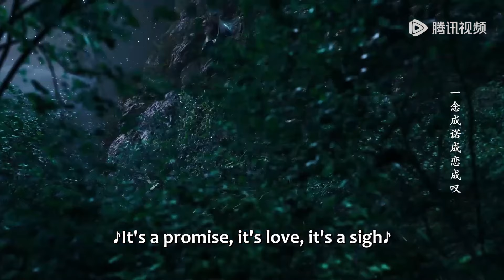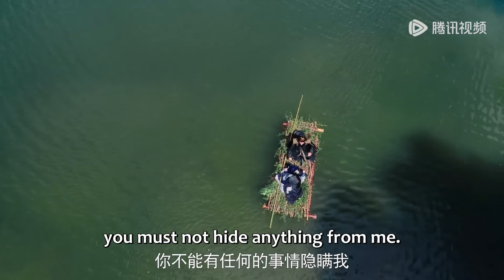✨【搶先看】灰姑娘帶王爺回到孤島，生下可愛的兒女，過著幸福快樂的生活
💞剧名(Drama Name)：《流光引 Fateful Love》

《流光引》相府庶女韩紫晴因为一次身份变化阴差阳错的和天阙四王子君北月有了交集，被迫卷入强国环伺、异族林立的大陆纷争中。漠寻之毒引出了韩紫晴的身世之谜，散落大陆的十卷琴谱是回到故乡的线索，为了揭开一个个谜团，两人历经艰险考验，终破身世之谜，斩杀各路邪毒，守护龙渊安泰，韩紫晴与君北月的爱情也终成善果。
☞主演：张翰、祝绪丹、姚弛、海铃、任世豪、骆诗琪、王浩翔、彭雅琦、李雨轩